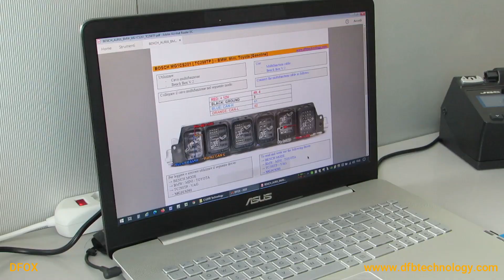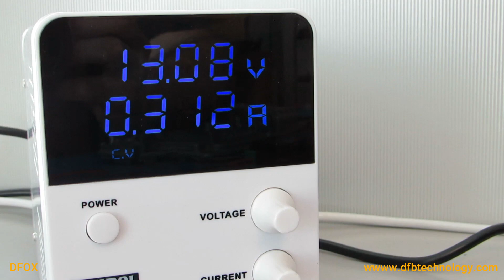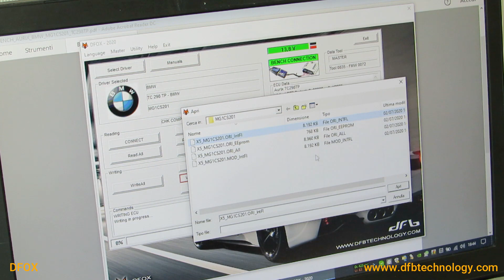DFOX: ECU BOSCH MG1 READ/WRITE MICRO AND EEPROM IN BENCH CONNECTION